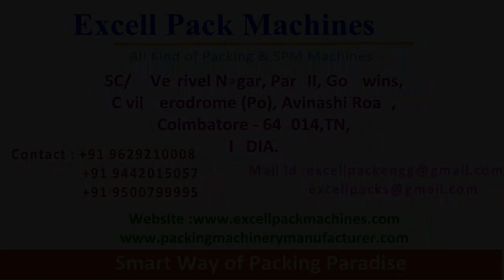Sealing Machine Manufacturers in Tamilnadu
5c/5, Vetrivel Nagar, Part-II,
Goldwins, Civil Aerodrome Post,